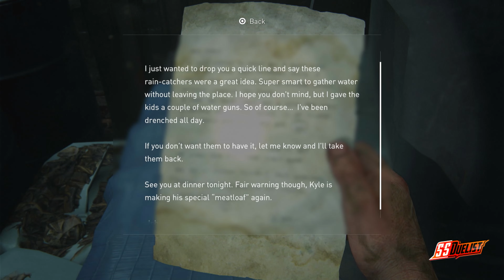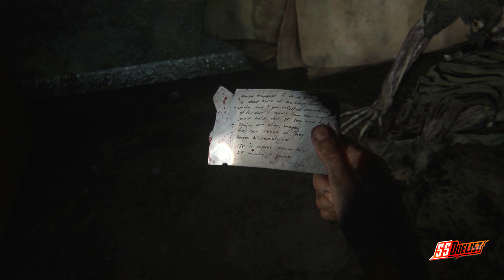The Last Of Us Part 1 PS5 Gameplay PS5 Digital Edition 4k Ultra HD Part 19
The Last of Us Part I is a remake of the 2013 video game The Last of Us, an action-adventure game. The game is a third person playable character Joel Miller. The player traverses post-apocalyptic environments to advance the story, and uses firearms, improvised weapons, hand to hand combat, and stealth to defend against hostile humans and cannibalistic creatures known as the Infected, who have been infected by a mutated strain of the Cordyceps fungus. For most of the game, player character Joel escorts a young girl, Ellie, across the United States. The player controls Ellie throughout the winter segment, and briefly controls Joel's daughter Sarah in the opening sequence. In the included expansion The Last of Us: Left Behind, the player controls Ellie as she spends time with her best friend and love interest Riley Abel.  The original game's online multiplayer mode is omitted from Part I, and its narrative is entirely unchanged.